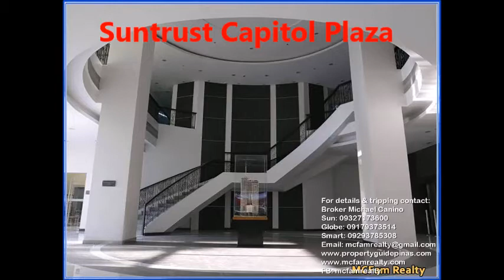Studio unit Ready for occupancy for Sale Near Quezon City Hall - Suntrust Capitol Plaza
Suntrust Capitol Plaza is surrounded by the vibrancy and vitality of the country's former capital. It is set in Diliman, the heart of southern Quezon City. Towering all the structures nearby plus the highlighted façade enlivened by cornices and corbelled arches with a touch of 1920’s Palazzo style, it emerges as a landmark of the city.

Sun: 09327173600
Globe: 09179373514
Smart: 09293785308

Building Facilities/Services:
-» CCTV
-» Basement Parking
-» Fire exits
-» Function Room
-» Gym
-» Lounge
-» Reception Area
-» Shower rooms
-» Fire Alarm
-» Fire sprinkler system
-» Sauna
-» 24-hour security
-» Shops

Resort-Type Amenities:
-» Jacuzzi
-» Pool Lounge
-» Kiddie Pool
-» Paved Sunbathing Lounge
-» Pool Deck with Sitting Area
-» Function Rooms
-» Gymnasium
-» Aerobics Room
-» Massage Room
-» Sauna
-» Male & Female Changing and Shower Rooms with Toilet
-» Viewing Deck

Ground Floor Features:
-» Lobby area for each cluster
-» 3 high-speed, interior-finished passenger elevator for Clusters 1 & 2
-» 4 high-speed, interior-finished passenger elevator for Cluster 3
-» Mail room for each cluster at lobby area
-» Individual mailboxes with keys

Proximity to Lifestyle Essentials like

-» Educational Institutions (UP Diliman, Claret, Ateneo de Manila University, Miriam College)
-» Hospitals (National Childrens Hospital, Philippine Heart Center)
-» Business Center (Trinoma, Ayala Mall, SM North Edsa)
-» Entertainment Center/Park (Wild life Park, Quezon Circle, UP Tehno Hub)

Studio
SIZE 36.18 sqm.
total contract price (inclusive of Misc Fees) : 4,362,186
10% dp:436,218.60

RESERVATION FEE:30,000
12 MONTHS DP:33,851.55

OTHER OPTION FOR DP
5% lumpsum: 218,109.30
5% installment: 15,675.78/mo

90% balance: 3,925,967.40

5 years:78,668/mo
10 years: 46,601/mo
15 years: 36,394/mo

Also available in Studio, 1BR, 3 BR.

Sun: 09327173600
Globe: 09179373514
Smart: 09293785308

Viber / Wechat / Line / Messenger / Kakaotalk / Skype :
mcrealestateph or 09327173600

Buying, Selling or Leasing your Properties?
Need Real Estate Appraisal Services?
Need Property Management Services?
We can Help!!!
Michael Canino, REB, REA
Licensed Real Estate Broker and Appraiser
PRC Real Estate Broker License No. 21484
PRC Real Estate Appraiser License No. 7252
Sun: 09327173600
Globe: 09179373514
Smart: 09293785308